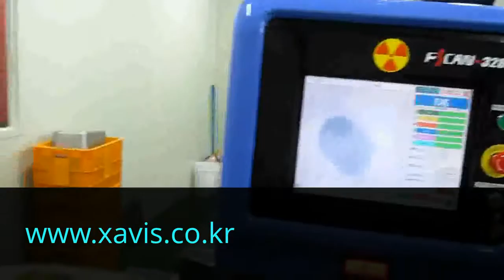XAVIS_X-RAY FOOD SAFETY POUCH CURRY TEST FSCAN-3280C